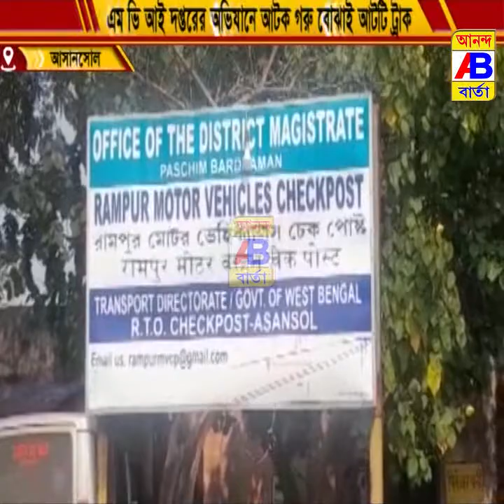রামপুর চেকপোষ্টে এমভিআই দপ্তরের অভিযানে আটক গরু বোঝাই ট্রাক